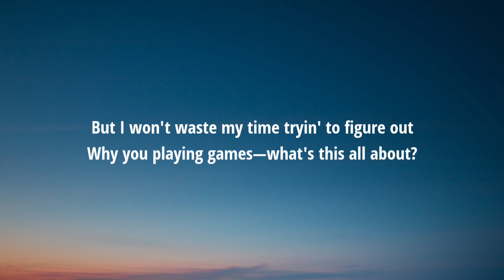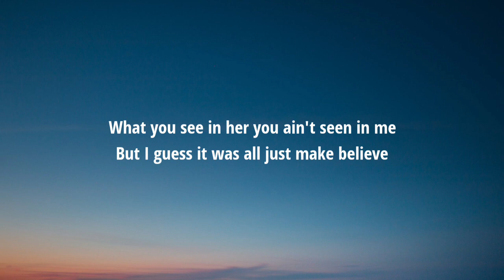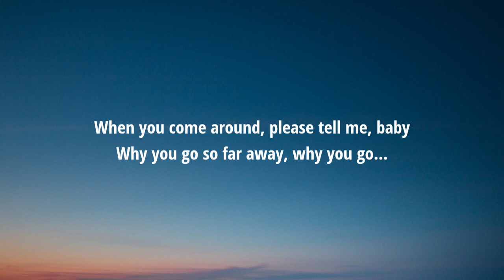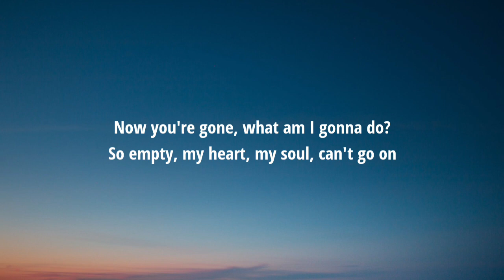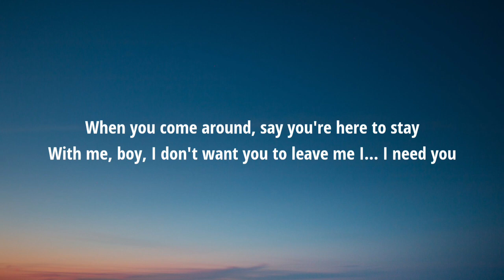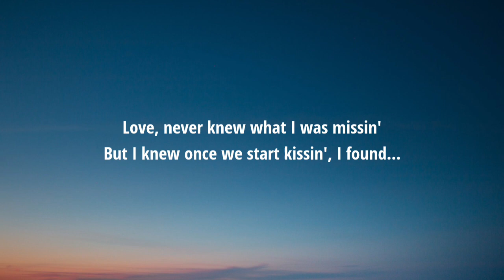Keyshia Cole - Love (Lyrics)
Lyrics:
[Verse]